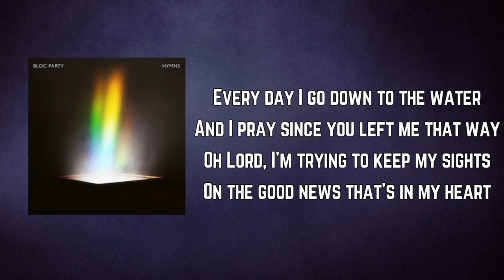Bloc Party - So Real (Lyrics)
Hymns by BlocParty

The Good News  Lyrics:

Spent my commission on
Another diversion
And I don't got no meaning
No purpose left at all
My pastor tells me that my
My light is dimming and I've
Been too long drifting
In a ocean
It's OK
You just need faith
Been looking for answers
In the wrong place
But how do I tell him that there
There's something missing?
And I don't got no substance
Since you've gone

Every day I go down to the water
And I pray since you left me that way
Oh Lord, I'm trying to keep my mind
On the good news that's in my heart

Now I can make the eyes
At anyone that I desire
Throwing down with all the lost boys
At the very edge of town
Now I can spin a lie
That burns me up all through the night
Cause I've got no one home to answer to
This time
Every day is a repeat
Like a carrier bag stuck in a tree
I used to find my answers
In the gospels of St. John
But now I find them at the bottom
Of this shot glass

Oh Lord, I'm trying to keep my sights

For the good, good news
(Don't got no meaning and I
Don't got no purpose)
(Can't find no comfort and I
Can't find no solace)
Since my baby left, my light
Refuses to shine
Like a bird without a song or
A sun that will not rise